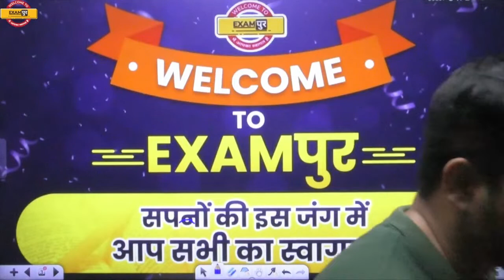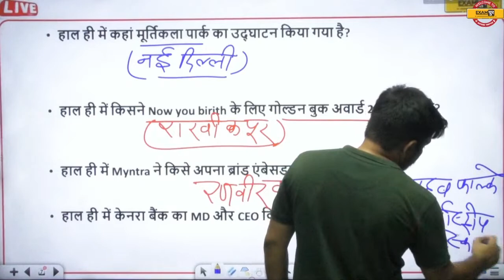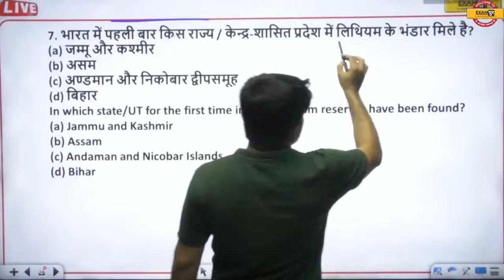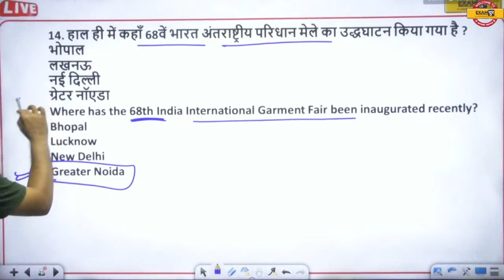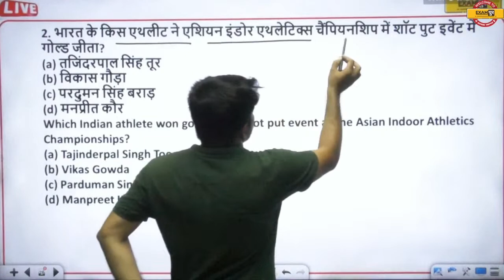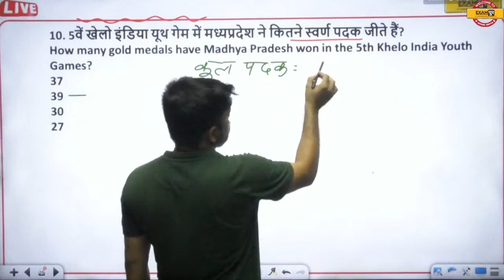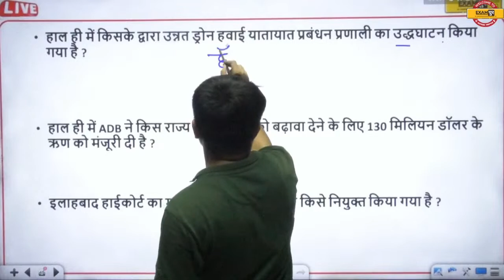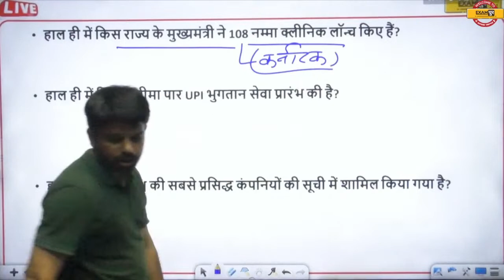DAILY MP CURRENT AFFAIRS 2023| 4 AUGUST 2023 MP CURRENT AFFAIRS | BY ATUL SIR